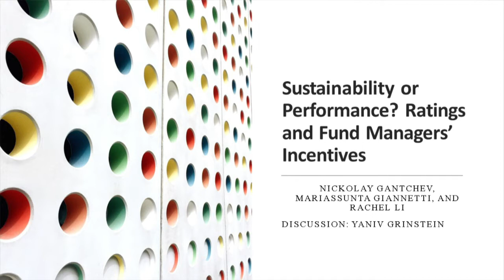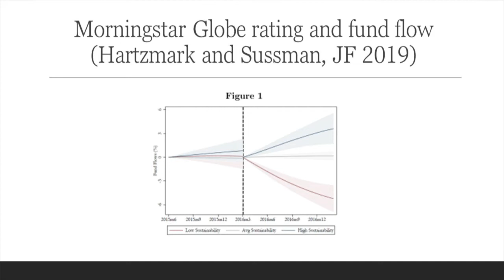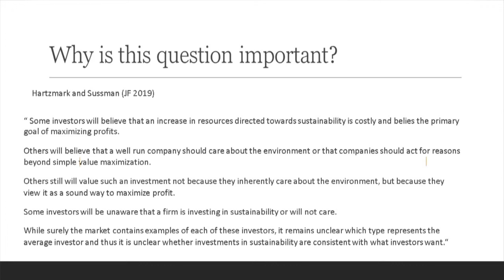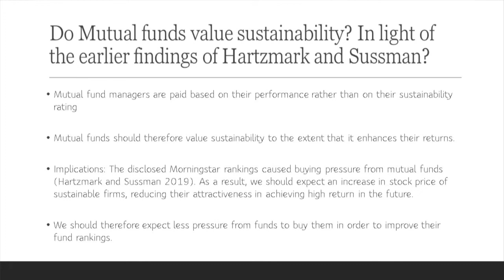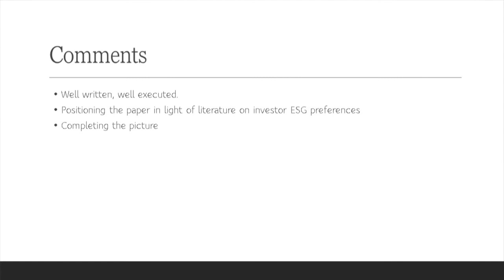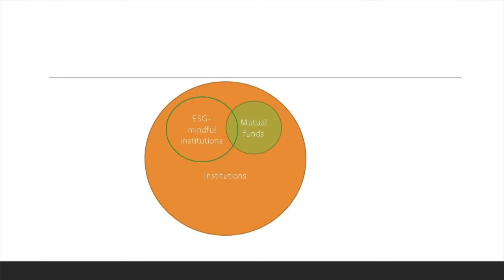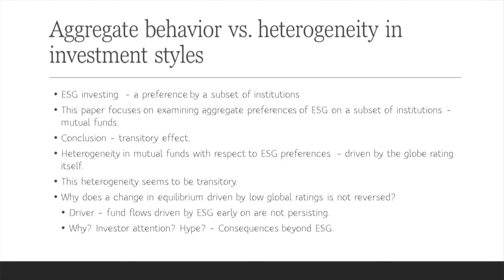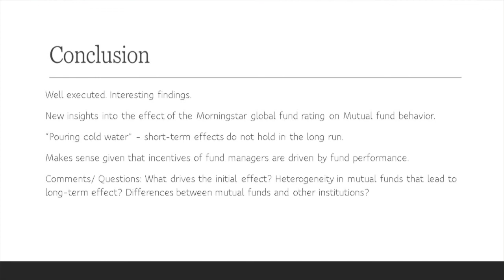Sustainability or Performance? Rating and Fund Managers’ Incentives: Yaniv Grinstein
ECGI in collaboration with Bar Ilan University organised a two-day event, "New Research on Corporate Purpose, Stakeholderism and ESG" from June 7-8, 2022 in Tel Aviv, Israel.  The event was supported by the Raymond Ackerman Family Chair in Israeli Corporate Governance.

For Day 1 of the event, session 2, Mariassunta Giannetti (University of California and ECGI) shared insights on her paper "Sustainability or Performance? Rating and Fund Managers’ Incentives" and was discussed by Yaniv Grinstein (Reichman University and ECGI).